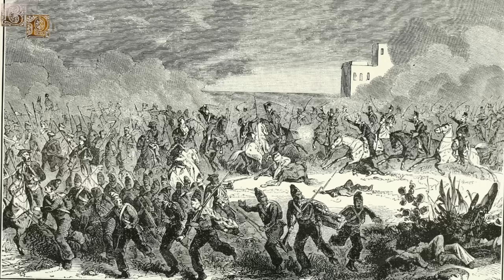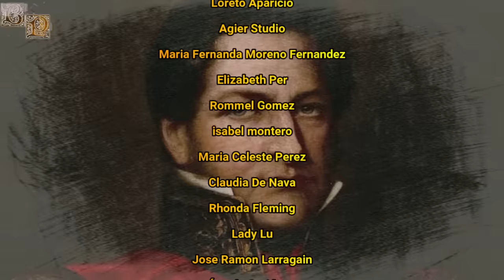Juan Manuel de Rosas, "El Restaurador de las Leyes", Gobernador de Buenos Aires.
Juan Manuel fue un poderoso estanciero argentino que acabaría convirtiéndose en un destacado líder político y militar, llegando a ser elegidos como gobernador de la Provincia de Buenos Aires en dos ocasiones distintas, aunque su segundo mandato es visto como una dictadura que duró 17 años, convirtiéndose en una especie de ser todopoderoso al que el pueblo tenía que venerar en todo momento. Rosas estableció en Buenos Aires un régimen totalitario y un tanto tiránico conocido como "Rosismo", siendo perseguidos todos los opositores del gobernador o cualquier persona que fuese partidaria del partido unitario.

El canal ya ha realizado la biografía de uno de los personajes que son mencionados en este vídeos: